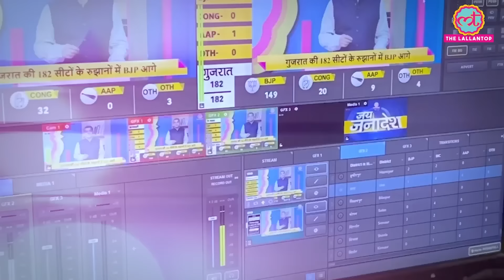Virat Kohli ने ऐसा बल्ला चलाया Babar Azam का Record तोड़ डाला | Ind vs S. Africa T20 World Cup Final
Virat Kohli’s performance in the ICC Men’s Cricket T20 World Cup Final has made his fans quite happy. While the ICT fans are happy, there are also some people who are mourning this performance. They are the fans of the Pakistani Cricket Team’s top batter Babar Azam. Why? Because King Kohli has broken Azam’s record.